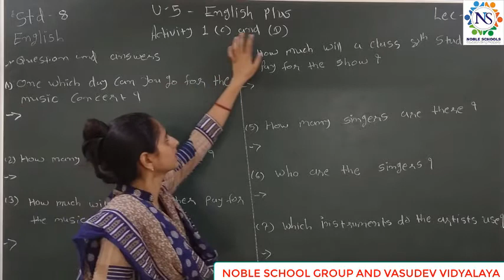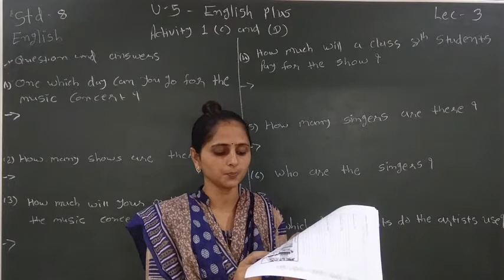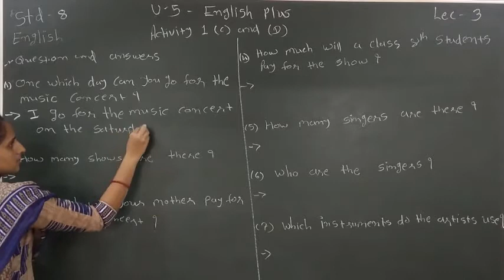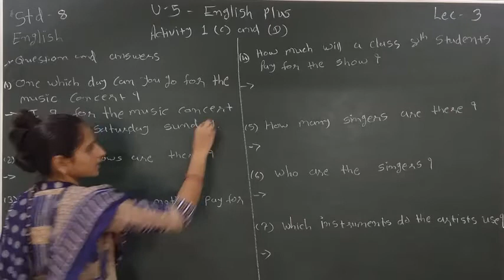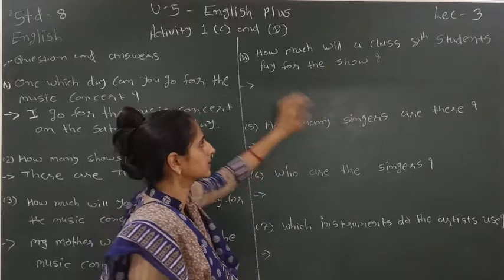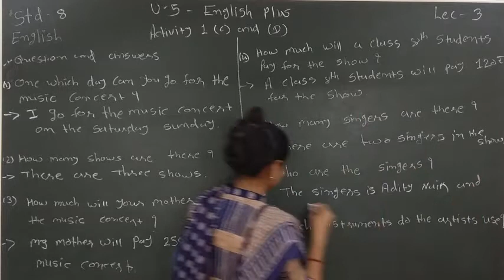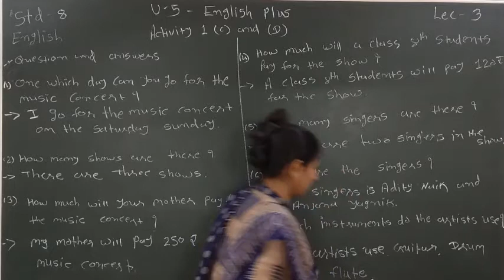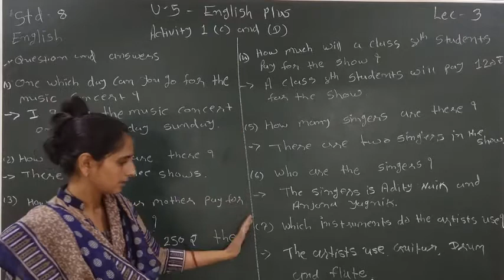Standard - 8 English Sem-2 Lecture - 3 By Varshamadam